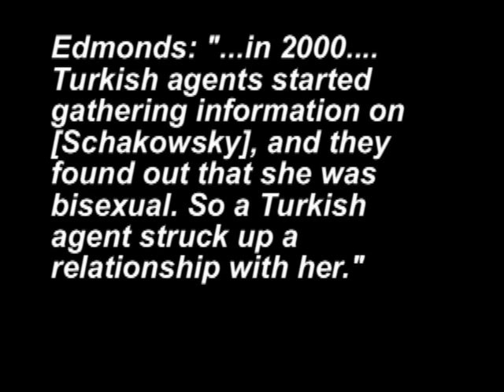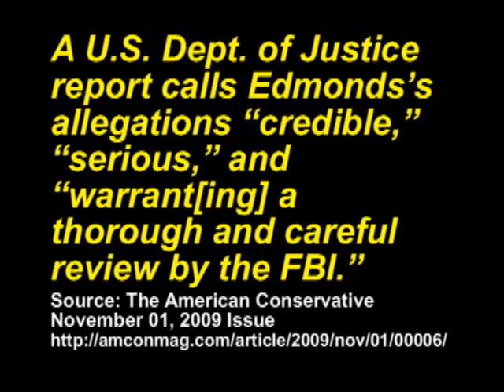Rep. Schakowsky Denies Lesbian Spy Charges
US Rep. Jan Schakowsky (D-IL) has been accused of having a lesbian affair with a Turkish spy. The accuser, Sibel Edmonds, was a translator working for the FBI when she became aware of the alleged affair. Schakowsky denies the entire thing, but a US Dept of Justice report said that the Edmonds accusations have enough merit to warrant a thorough investigation. Schakowsky called Edmonds a liar - in this video, I ask her "It's all lies?" and she responds, "It is." But Edmonds has challenged Schakowsky to take a polygraph.

RELATED:
Edmonds Issues Formal Response to Schakowsky's Denial of Lesbian Affair with Turkish Operative
"Formerly-gagged FBI translator/whistleblower invites Congresswoman to 'pursue facts' of the case, use her position as member of House Intel Committee to find the truth about allegations of bribery, blackmail, nuclear espionage"